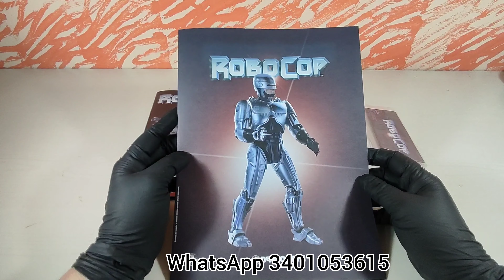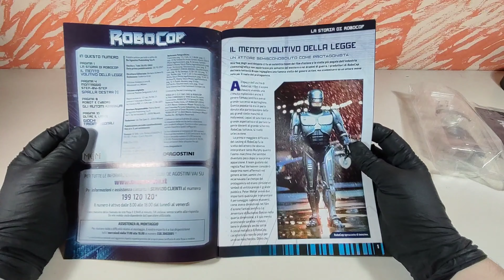Robocop 1/3 DeAgostini | Uscita N°7 - Spalla Destra (Parte Uno)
Continua il montaggio di Robocop DeAgostini con la settima uscita.

Guardiamolo Insieme!
Buona Visione :-)